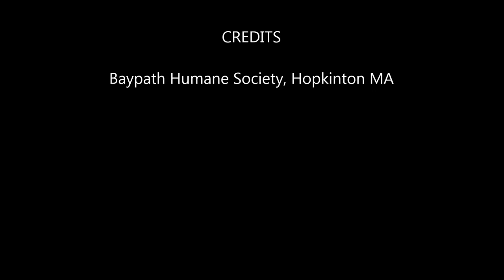Meet Beetle a Coonhound currently available for adoption at Petango.com! 3/4/2014 7:07:53 PM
BEETLE is a handsome, 1 year old Coonhound/Foxhound mix. He was rescued as a puppy with a starving mother that had 13 mouths to feed. BEETLE has been brought up with his brother, BEN (who has been adopted), and an active, loving family. Now that he is old enough, he is enjoying his time in the CAMP CANINE PROGRAM! BEETLE gets along great with other dogs and kids. He likes squeaky toys and having fun playing. He will mature to 60-70 pounds. BEETLE is a medium energy fella who is able to entertain himself. He does not like loud noises and thinks baths are an unnecessary evil. BEN has completed the CAMP CANINE PROGRAM and has the training to be an AKC Good Citizen who knows basic commands (sit, stay, down) and other skills that he will need to interact politely with humans and other dogs. THIS BOY IS READY TO GO HOME!!